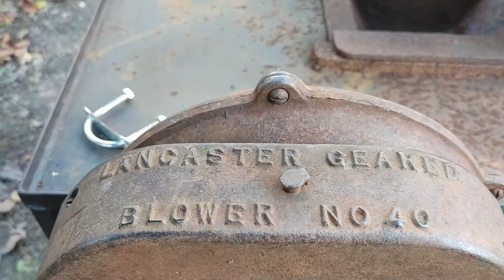Its a Win-Win for the Veterans..!!!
Here we go ya'll. We finally made it to 1k subs and we are doing our giveaway. I want to also thank so very much to Joey and Missy for there awesome donation to the shop and to just let ya'll know that your stuff is in great hands and when your ready to get forging again that it will be ready for you in better condition than what it is currently. We love ya'll and hope your enjoying your new home.

Ya'll make sure you checking out our affiliate for IsoTunes and know that every sale we make that 50% of our earning will be going back to the Autism Awareness community.

Plus we are also on Facebook and Instagram if you want to find us there.

Tell a Vet you love them ya'll and we will see ya on the next one. Thanks.